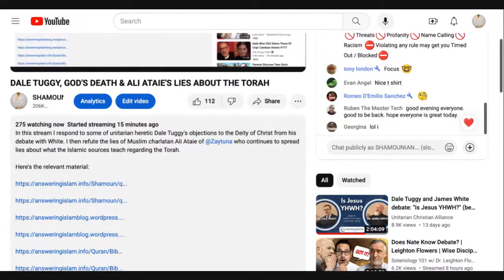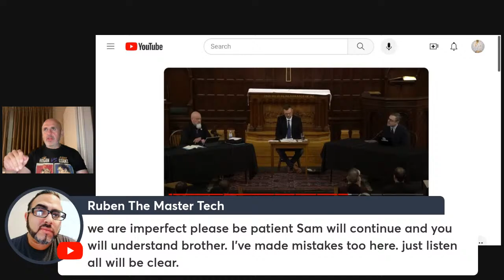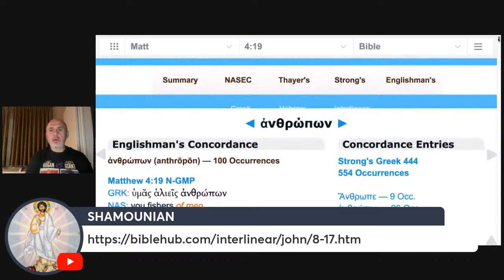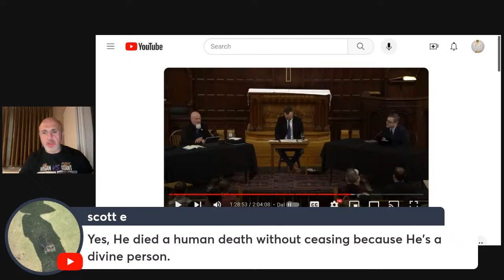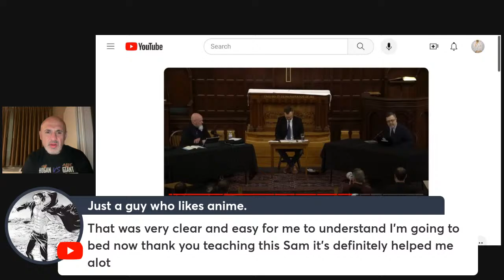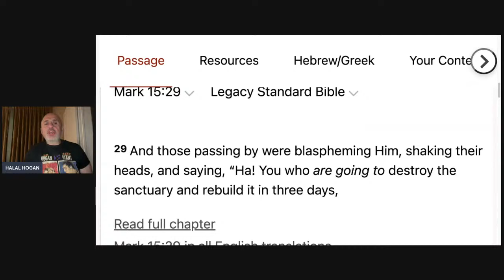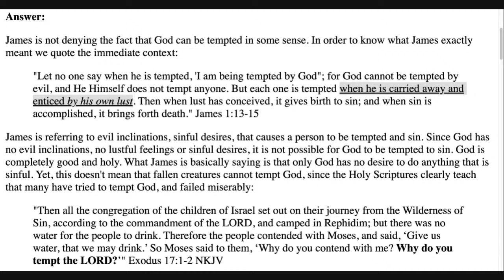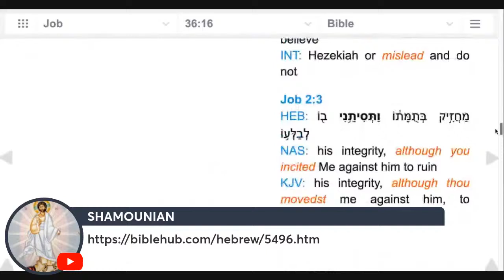DALE TUGGY VS. WHITE: HOW CAN GOD DIE AND BE TEMPTED BY EVIL?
In this stream I respond to some of unitarian heretic Dale Tuggy's objections to the Deity of Christ from his debate with White. I refute his argument that Jesus cannot be God since cannot die, and show how White dropped the ball by his very inept manner of response, which came off as being Nestorian. I then respond to Duggy's point of God not being tempted, unlike Jesus who was tempted.